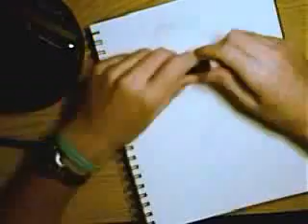Mike; Inking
Did this in 20 min.  It is at 4\1 speed...(Ug... inkings are when you put ink down over a sketch to bring it closer to a finshed work. This came from a orginal sketch...)